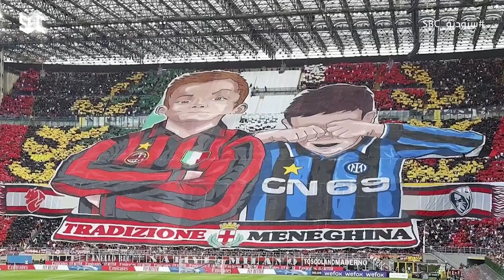ستوديو SBC | التيفو وثقافة الجمهور.. عبارة عن لوحة فنية تشكلها الجماهير الرياضية